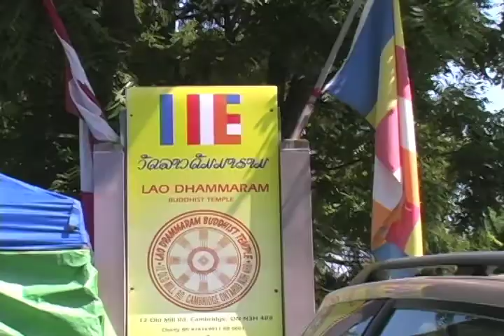Cambridge Lao festival August 27 2011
I have no ownership or copyrights of some of the soundtracks/musics